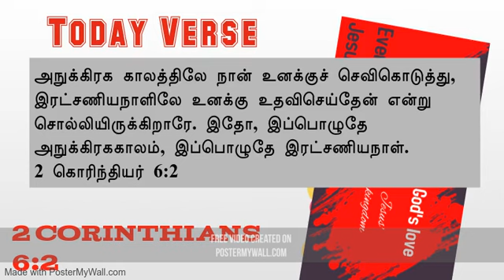Today verse 05/09/2030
Every day in Jesus Feet